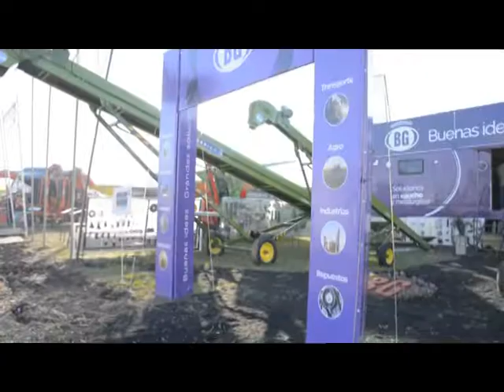J&M industrias y Bustinza Goma en Agroactiva 2019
Las empresas estuvieron presentes en AgroActiva mostrando su linea de productos para el agro. J&M industrias presentó su linea tolvas autodescargables modelo 26T y tolvas multipropósitos. La empresa Bustinza Goma, mostró en su stand cintas transportadoras y grúas de gomas para distintas aplicaciones.